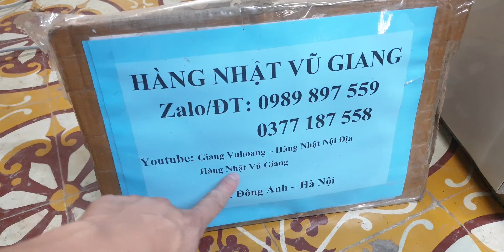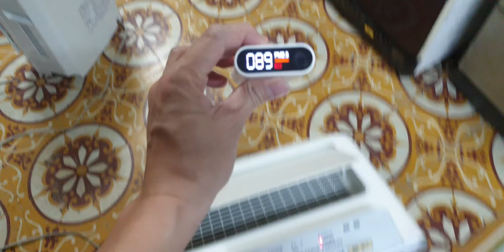#0989897559- Máy lọc không khí panasonic F-VXE60